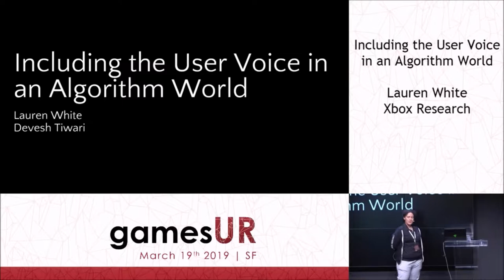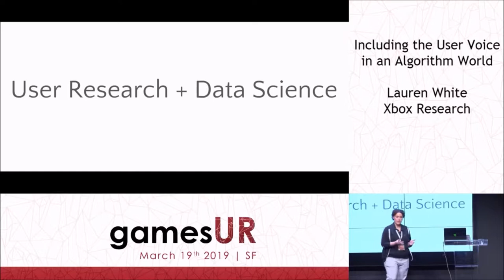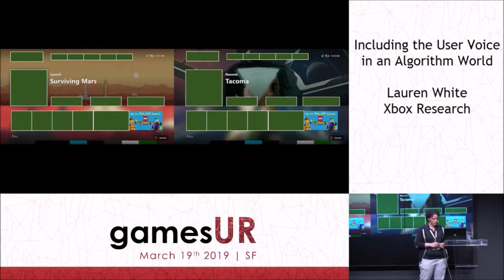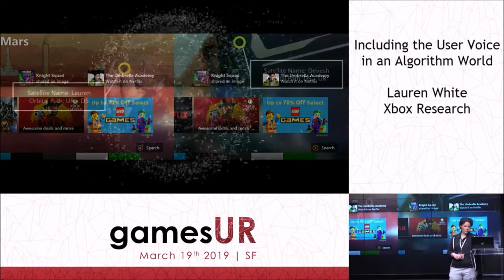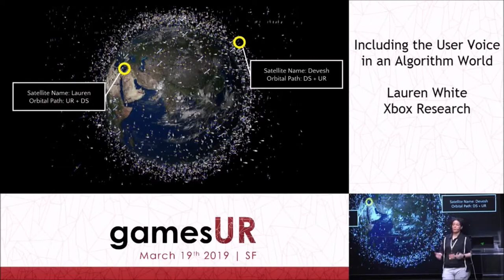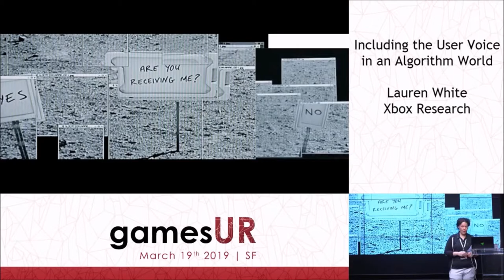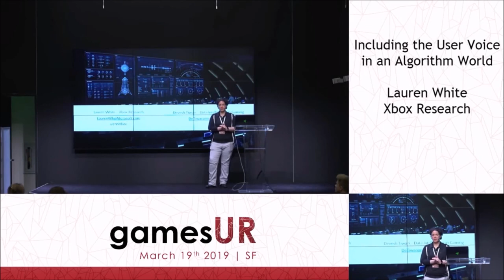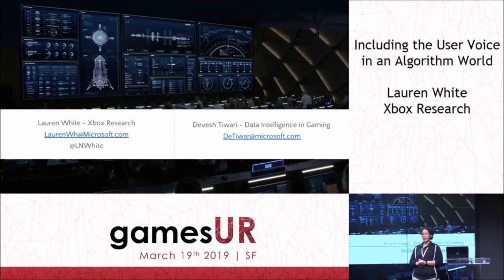Including the User Voice in Algorithm World - Lauren White, Devesh Tiwari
Big data has been the topic du jour recently, as we saturate ourselves in data and numbers and statistics and graphs. But how does a user researcher fit into this picture? Yes, there are opportunities for some researchers to snap to this mold and shine brightly in the data saturation. However, what about other researchers who either aren’t exposed to this type of data in their work, don’t want to crunch numbers, or don’t know the best way to run and talk about statistical analysis? Being a researcher doesn’t mean you have to use methodologies that produce p values and variance and standard deviations. Instead, this talk is meant to expose how to be a researcher that can answer the question what do our users think and feel and say it with confidence when you present and talk about your results.

In this talk, I will focus on a case study of using the user voice to influence algorithms for content that is displayed on the Xbox console. After lots of work has gone into creating the pipeline for content, monitoring impression data, and other information, user sentiment was missing. Having users talk about the content they were personally seeing on their console can influence decisions in ways that the numbers were unable to do on their own.

Lauren White, Xbox Ressearch

Lauren White joined Microsoft in early 2015, working on the Xbox platform shell with a focus on user experiences and UI design. Before that, she was sharpening her skills as a user researcher with consumer products. She has a BA in psychology from Reed College, and a PhD in media psychology from Fielding Graduate University. When not working, she’s looking up at space and wondering when we’ll get humans to Mars.